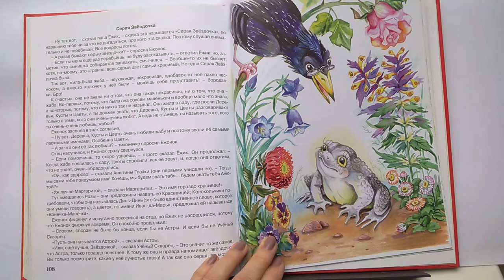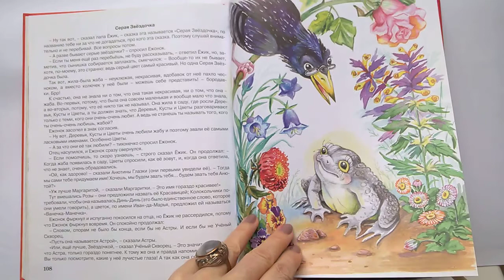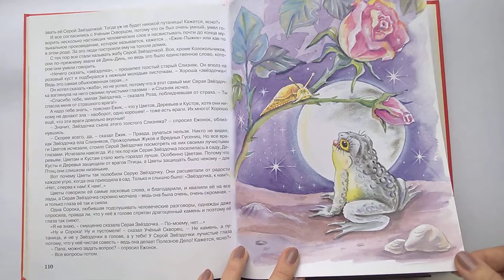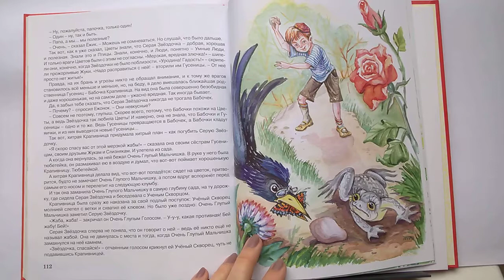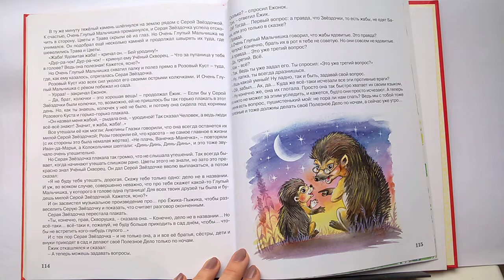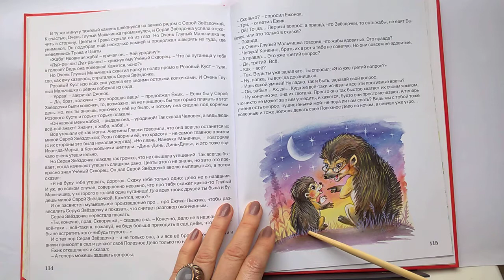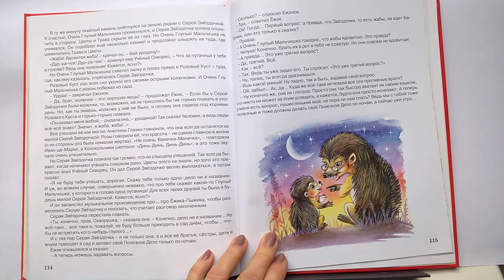029 Серая Звёздочка Б. Заходер Почитай-ка, читаем детские книги.